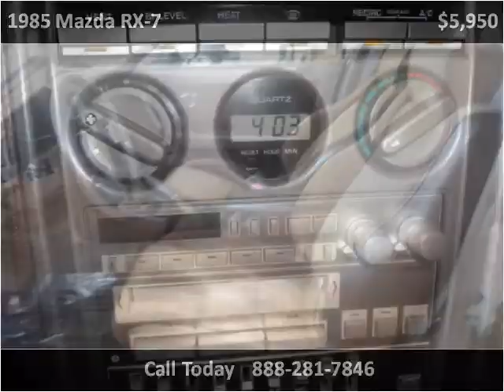1985 Mazda RX-7 Used Cars Louisville KY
This 1985 Mazda RX-7 is available from Craig and Landreth Cars - Fern Creek.